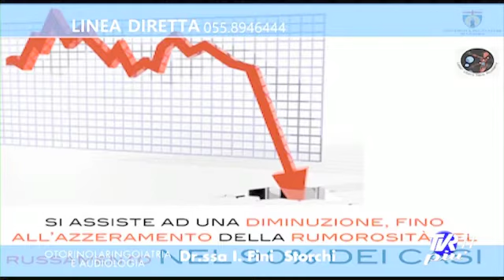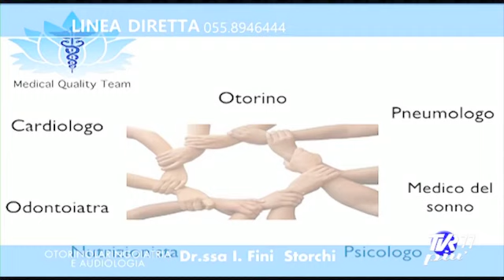Eliminare o ridurre fortemente Russamento e apnee senza rischi con il Laser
I trattamenti Laser ambulatoriali non invasivi né dolorosi sono in grado di diminuire fortemente o fare cessare il russamento e le apnee.
Dr. Prof.a.c. Isabelle Fini Storchi 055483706 Fb Stop Russamento- Stop Snoring Fb Otorino Isabelle Fini Storchi